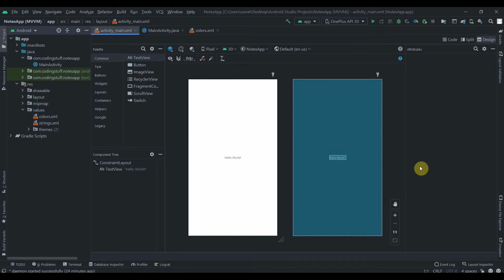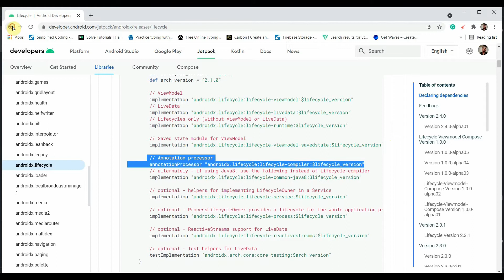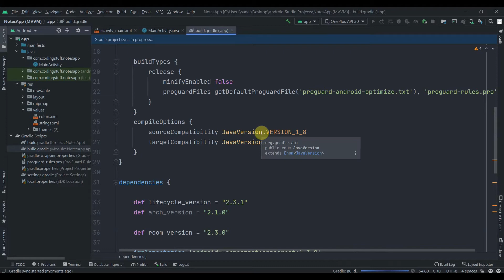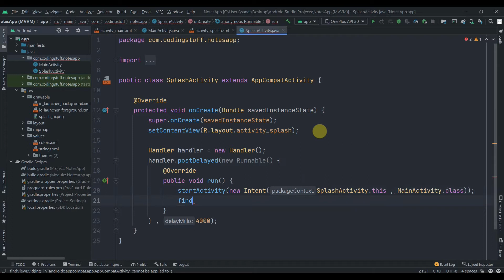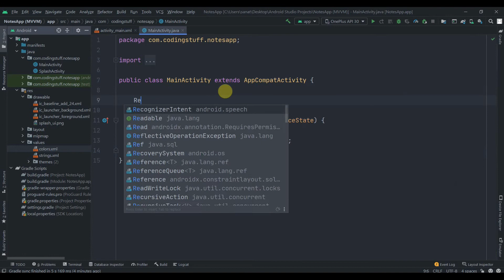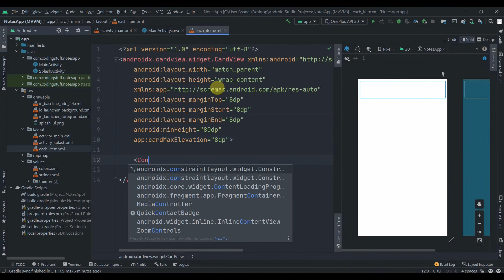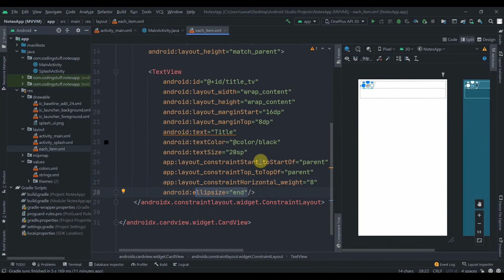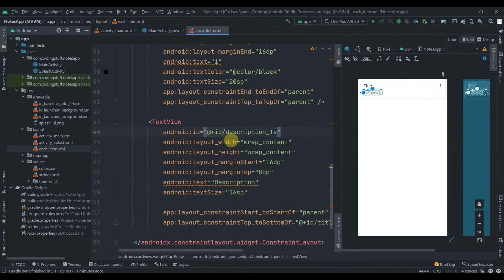Notes App - Part 2 Using ( MVVM architecture ) Adding Dependencies , and Layout Preparation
Hey developers, This is the second part of a notes app, and in this part, we will add the architecture component dependencies and prepare the layout.